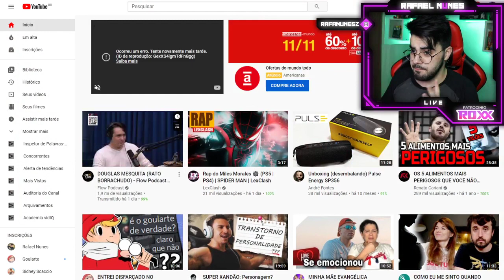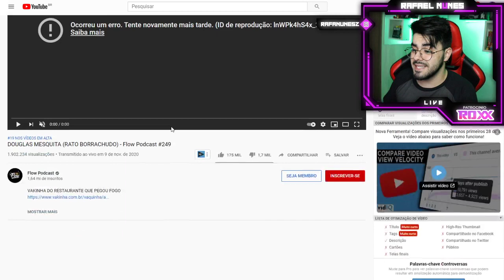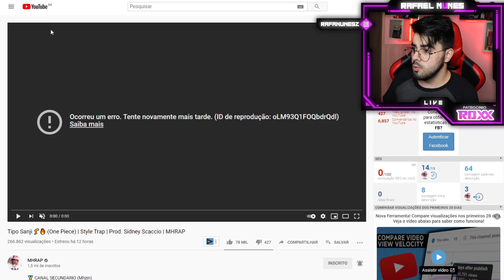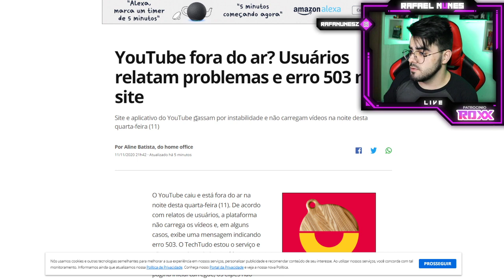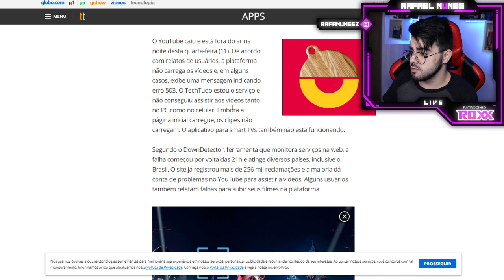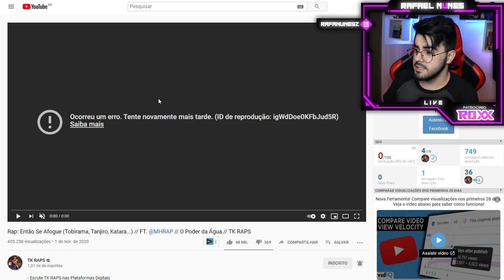YOUTUBE FORA DO AR! *entenda o que aconteceu*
Fala pessoal, tudo bem com vocês? Estou aqui avisando primeiramente que o Youtube caiu, a plataforma está apresentado instabilidades, então não adianta vocês desinstalarem do celular, abrirem em outro navegador e etc., esse vídeozinho mostra a situação e falo de algumas noticias.